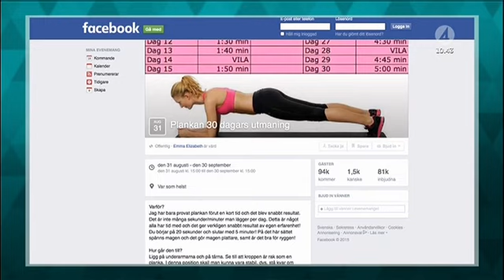Så ska du inte göra plankan! - Malou Efter tio (TV4)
Malou Efter tio i TV4 från 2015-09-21: Närmare 100 000 personer har antagit plankan-utmaningen på Facebook. Men vår personlige tränare Michael Angress menar att den kan vara rent av skadlig.